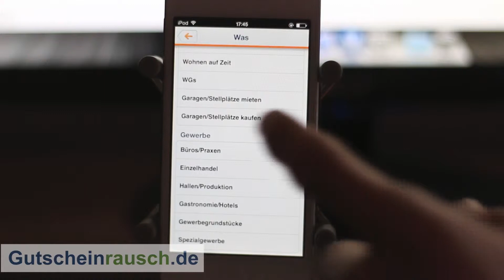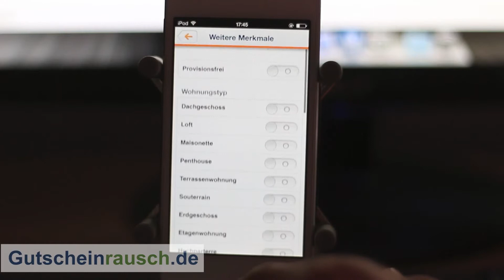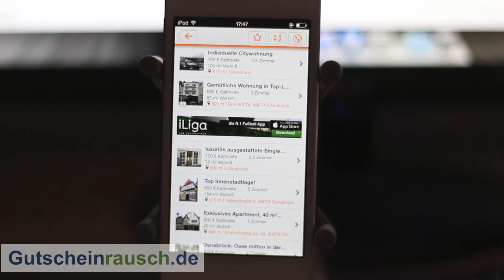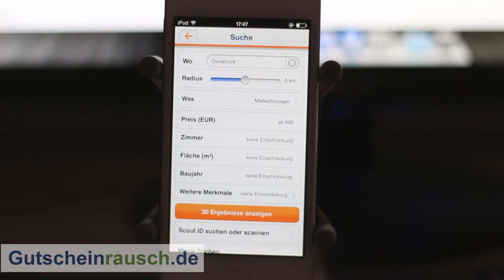Die App von Immobilienscout24 im Test auf Gutscheinrausch.de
Der Traum von einem schönen Zuhause mit ausreichend Platz für die ganze Familie schwirrt in vielen Köpfen herum. Immerhin möchte man für sich und seine Liebsten ein schmuckes Heim herrichten. Ob das nun eine Wohnung oder ein Haus ist -- Geschmackssache! Viel wichtiger ist, dass man sich wohlfühlt. Dazu muss man das Traumhaus oder die Traumwohnung aber erst einmal finden. Mit der Immobilienscout24 Android App oder der iPhone App von Immobilienscout24 kommt ihr diesem Ziel entscheidend näher -- mit der App findet ihr Häuser und Wohnungen zum Mieten und Kaufen -- entsprechend eurer Vorstellungen und genau dort, wo ihr nach eurem Zuhause sucht. Mit unseren Immobilienscout24 Gutscheinen könnt ihr viel Geld sparen.